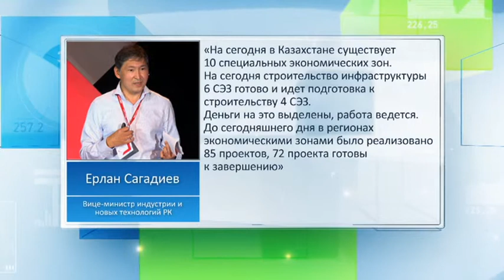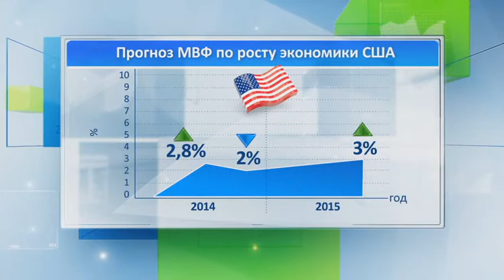Ресурсы. Выпуск от 18.06.14